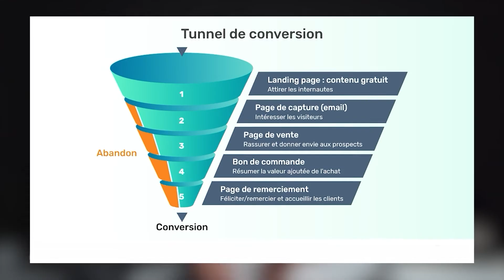Vente High-Ticket : Comment doubler son chiffre d'affaire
Je te donne quelques tips pour doubler ton chiffre d'affaire avec la vente high-ticket. Applique ces techniques à ton business et tu verras ton revenu décoller !

Tu y retrouveras :
0:00 - 0:27 Les 3 étapes du prospect
0:28 - 0:48 L'erreur que tout le monde fait
0:49 - 1:43 Là où tu devrais te concentrer
1:44 - 2:32 Comment réduire ton coût d'acquisition
2:33 - 3:42 La formule du succès

➡ INTÉRESSÉ PAR iCLOSED ?

Notre calendrier IA double le nombre d'appels de vente en 1 clic. Ou tu ne payes pas.

Et n’oublie pas d’actionner la cloche pour être averti de nos nouvelles vidéos ! 🔔